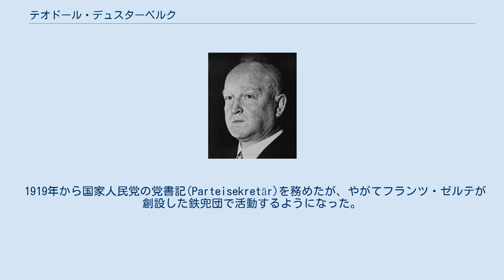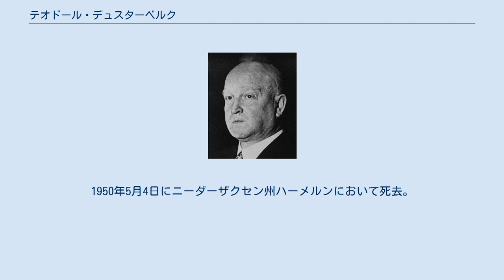テオドール・デュスターベルク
テオドール・デュスターベルク (1932年) テオドール・デュスターベルク（Theodor Duesterberg、1875年10月19日‐1950年11月4日）は、ドイツの軍人。
政治家。
ヴァイマル共和政期の退役軍人の準軍事組織「鉄兜団」の指導者だった。
 軍医の息子としてダルムシュタットに生まれる。
1893年にプロイセン陸軍に入隊。
1900年には東アジア遠征団に参加して義和団の乱で揺れる清国へ派兵された。
 1914年に第一次世界大戦が開戦すると前線勤務の後、プロイセン陸軍省に勤務した。
大戦中に中佐まで昇進する。
戦後にはヴェルサイユ条約の抗議活動を行った。
 1919年から国家人民党の党書記(Parteisekretär)を務めたが、やがてフランツ・ゼルテが創設した鉄兜団で活動するようになった。
1924年からゼルテと共同で鉄兜団の団長に就任した。
 1932年3月のドイツ大統領選挙の第1回選挙に鉄兜団と国家人民党の候補として出馬した。
この大統領選挙には他にも現役大統領のパウル・フォン・ヒンデンブルクやナチス党のヒトラーらも出馬しており、デュスターベルクの祖父がユダヤ人であることがナチス党から批判された。
結局デュスターベルクは6.8%の得票しか得られなかったため、第2回選挙に出馬せず選挙戦から撤退した。
決選投票ではデュスターベルクはヒンデンブルク支持の運動に加わったが、アルフレート・フーゲンベルクと国家人民党はヒンデンブルクかヒトラーどちらかへの自主投票とした。
 ヒトラー内閣樹立直前の1933年1月にフランツ・フォン・パーペンから鉄兜団の代表として予定されるヒトラー内閣への入閣を求められたが、拒否した。
代わりにゼルテが入閣することになった。
ナチス政権誕生後、鉄兜団がナチスに吸収されると鉄兜団団長職を辞した。
 1934年6月の長いナイフの夜事件の際にナチス批判の咎で逮捕され、しばらくの間ダッハウ強制収容所で拘禁された。
間もなく釈放されたが、以降は公的生活から去ることを余儀なくされた。
第二次世界大戦中の1943年にナチスへの抵抗運動を行っているカール・ゲルデラーと接触しているが、抵抗運動とそれ以上の関係を持つことはなかった。
 敗戦後の1949年には『Der Stahlhelm und Hitler(鉄兜団とヒトラー)』を著し、その中で「ヒトラーによって唱えられた狂気のユダヤ人憎悪」や「知識人階級の間にすら見られた無関心」を批判したが、鉄兜団の反ヴァイマル共和政活動への反省はなかった。
1950年5月4日にニーダーザクセン州ハーメルンにおいて死去。